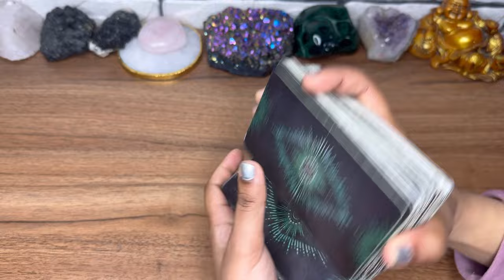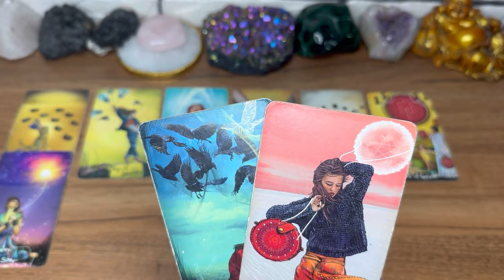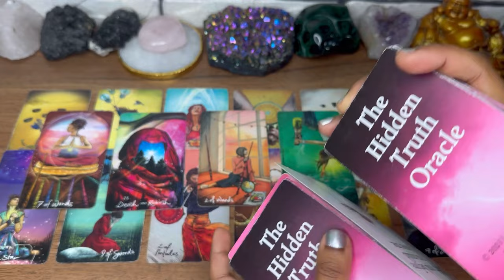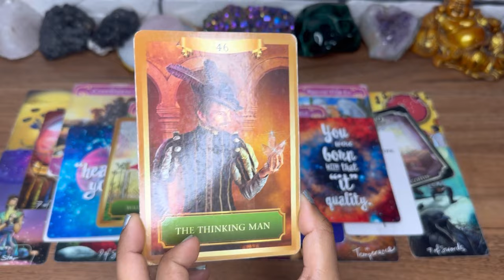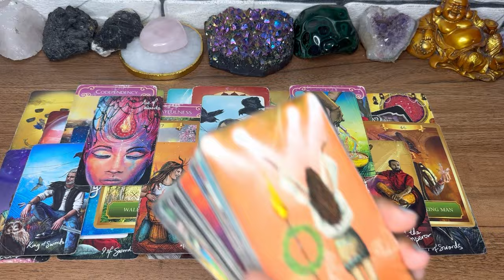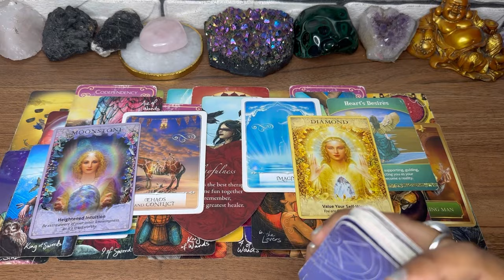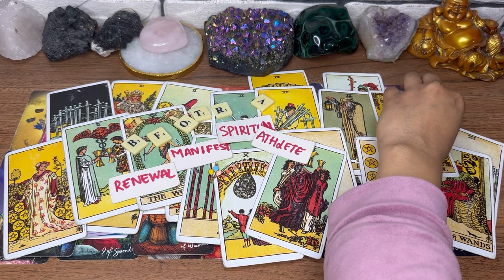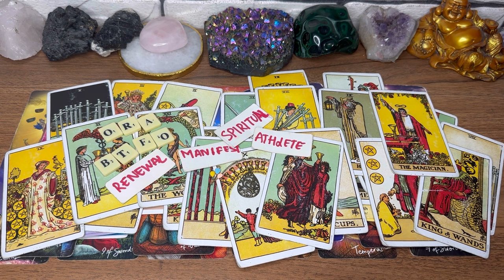TAURUS- STUCK ON YOU LIKE A LEECH🤣 NEW LOVE❤️ IS COMING TO FULFIL YOUR DEEPEST WISHES✨😻 8-14 FEB